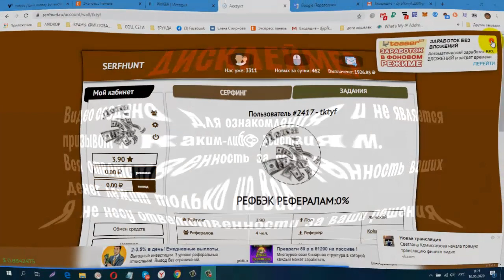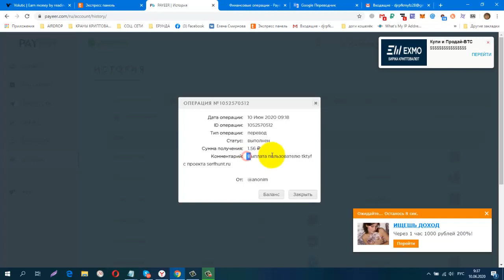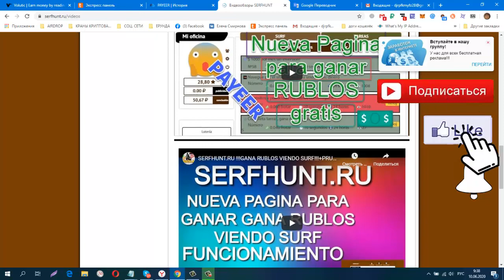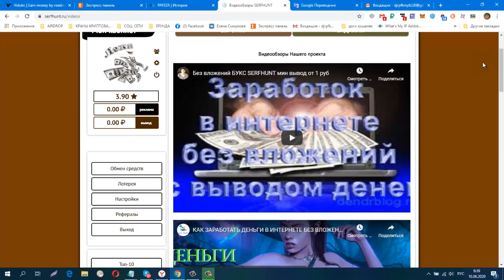Без вложений БУКС SERFHUNT ПРОВЕРИЛА! ПЛАТИТ ИНСТАНТ! мин вывод от 1 руб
регистрация
обменник Magnetic Exchange
регистр.
СОЦ. СЕТИ , РЕФЕРАЛЫ В ЛЮБОЙ ПРОЕКТ!
CashJuice
gohubz.
РАСШИРЕНИЯ ДЛЯ ПАССИВНОГО ЗАРАБОТКА И РЕКЛАМЫ
постепенно будут добавляться новые краны.
Мои дополнительные ютуб каналы
ССЫЛКА НА НОВОСТНОЙ ЧАТ VK.
Бесплатная Реклама. Заработок в Интернете.
Домашний Бизнес в Интернет. Реклама.
Бесплатная Реклама, Для Всех !